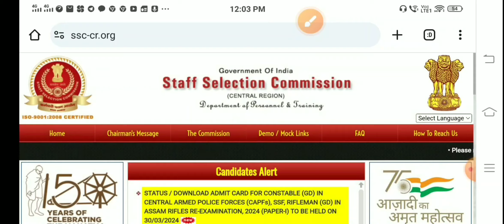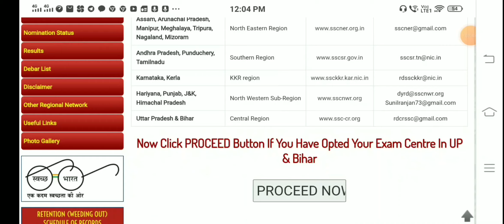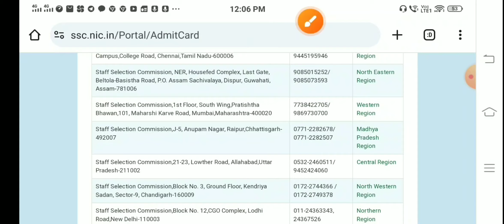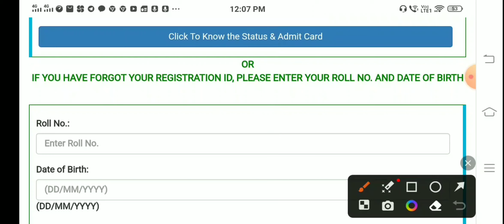SSC GD 2024 RE-exam|| ssc gd Admit Card Ayega|| अभी अभी हुआ है जारी जल्दी से डाउनलोड कोरलो 😱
SSC GD 2024 RE-exam Admit Card Ayega|| अभी अभी हुआ है जारी जल्दी से डाउनलोड कोरलो 😱
SSC GD Re Exam 2024 | Imp Notice For SSC GD Re Exam 2024| ssc gd answers key 30 के 😞
ssc gd exam centre documents list 2024
ssc gd exam centre documents,ssc gd new vacancy 2024
ssc gd exam time documents kya kya chyia 2024,ssc gd 2024 exam time documents kya kya chyia,ssc gd admit card kab aayega 2024,ssc gd 2024 admit card,ssc gd latest update 2024,ssc gd form status kaise check kare 2024,ssc gd 2024 application status

ssc gd re exam date 2024